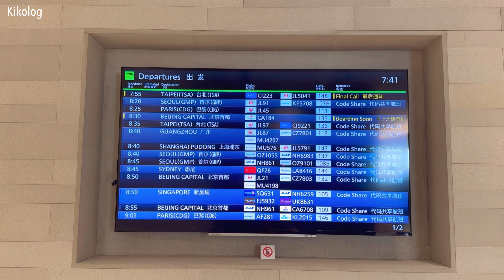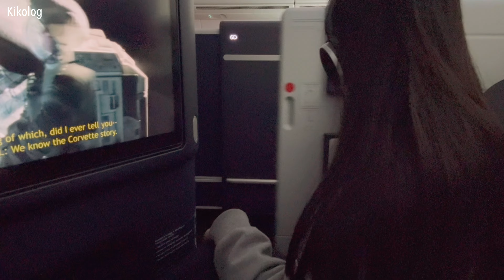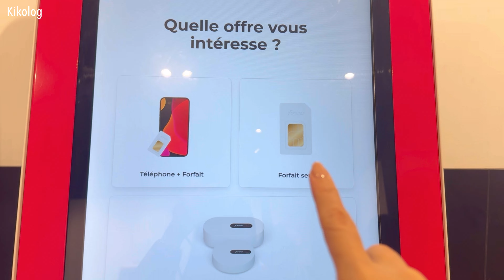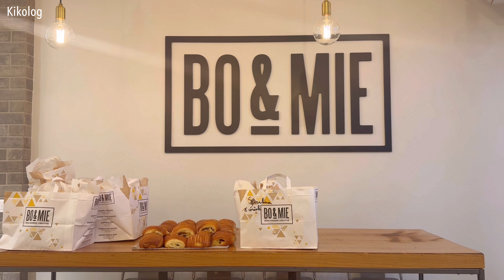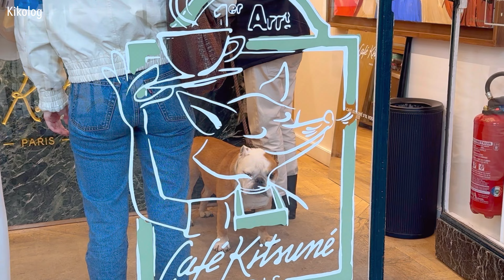【パリVlog】現代美術館ピノーコレクション|エールフランス ビジネスクラス| フランス旅行🇫🇷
オリンピック前のパリに行って来ました。
次回以降の動画で、ディズニーランドやアウトレット等を紹介します。

Free Music for Videos 👉 Music by Anja Kotar - December [Thematic Exclusive]